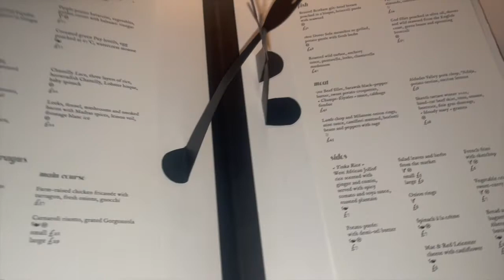Sketch Restaurant : Eat Out With Me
Eat Out With Me : Sketch Restaurant

Hey guys, i hope you all are soing well. Contining with my Eat Out With Me series I’ll be checking out Sketch Restaurant this month, so I hope you enjoy it and I’ll see you in my next one!